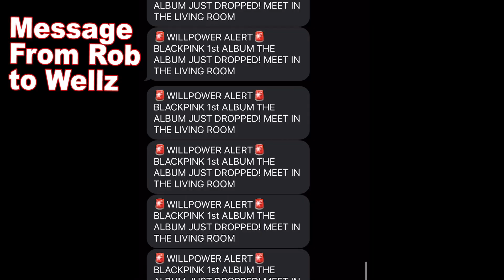When BlackPink Fans Realize The Album Dropped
Whats Good You Are Now Rockin' With RT TV  Your Only Stop For Everything Happening From New Music , Reactions, News, Challenges, Fashion AND Playlists ! We Appreciate The RT TV Gang / Family Getting Us To 814,000 Subs!!